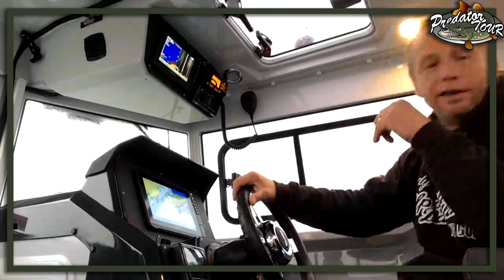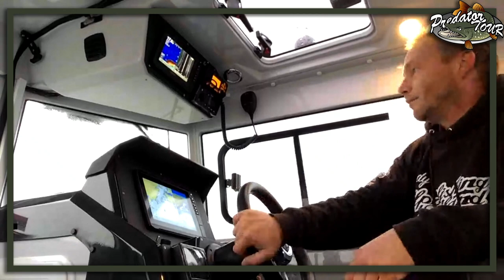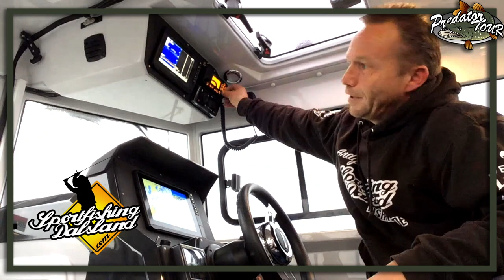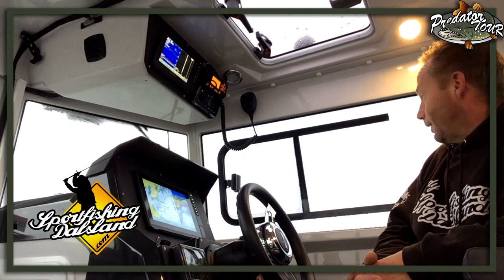Interview Sportfishing Dalsland | Andy van Assema | PredatorTour 2020 | Pike | Perch | Fishing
This is a live stream of the online alternative Predatortour 2020. Due to the COVID situation we where not able to organize the event in the normal way. We decide not to let us down by the Corona virus and found an alternative way of organizing the event. Watch our live stream and see what the alternative Predatortour is all about.